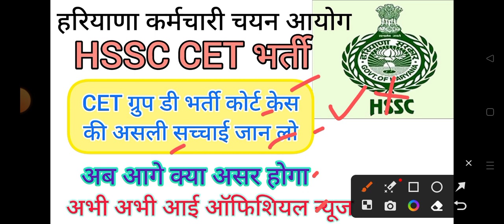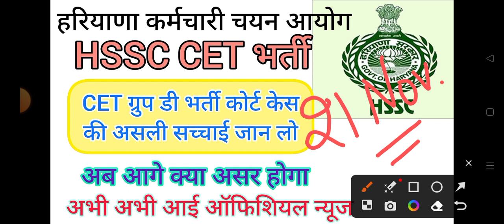hssc breaking! cet ग्रुप डी भर्ती कोर्ट केस की असली सच्चाई जान लो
Group 22 Test Series link

जल्दी करें।

बिलकुल फ्री।

hssc breaking

hssc login

ics coaching

hssc

Haryana GK

Parveen kataria

Haryana police

hssc result